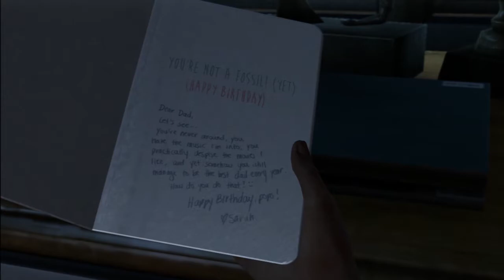The Last of Us- SADDEST THING EVER-1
Thank you guys for tuning in for this episode of The Last of Us play through! This looks like it will be a fantastic game and I can't wait to share it with you guys!
If you actually read the description, say "hooblaa" in the comments section!